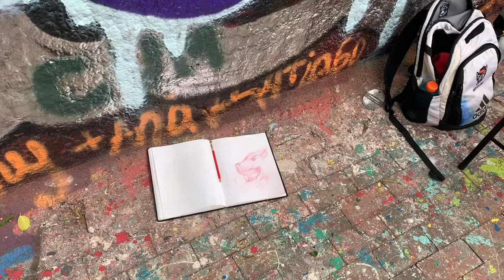Wolfpack Wrestler Kai Orine at NC State's Free Expression Tunnel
See how NC State Wolfpack Wrestler Kai Orine likes to spend some of his free time, showing off his spray painting talents at NC State's Free Expression Tunnel.